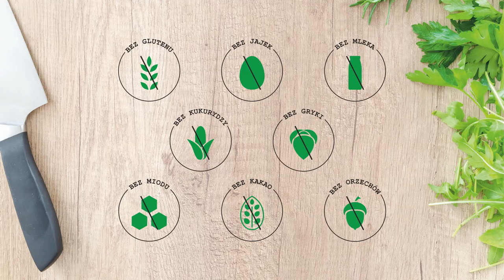Podpłomyki z Patelni bez Glutenu Wegańskie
Bezglutenowe podpłomyki czyli wspomnienia z dzieciństwa, to idealna przekąska dla małych i dużych łasuchów. Nie wiem czy macie takie wspomnienia jak ja, ale myśląc o podpłomykach od razu przed oczami mam obraz pieca kaflowego u mojej babci, świeżo wyrabianego ciasta oraz cieplutkie i pachnące podpłomyki.
Podczas dzisiejszego wspólnego kuchcenia pokaże Wam jak w łatwy i szybki sposób przygotować ciasto na podpłomyki bez glutenu. Przepis na podpłomyki z patelni będą idealne dla osób na diecie wegańskiej czy też z alergią lub nietolerancją pokarmową oraz celiakią.
A Wy lubiliście się zajadać podpłomykami w dzieciństwie?